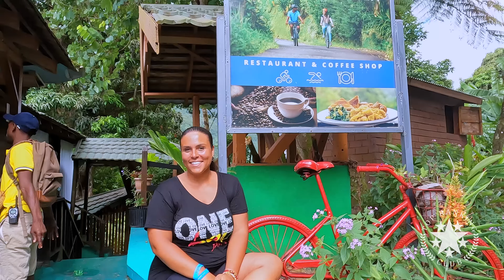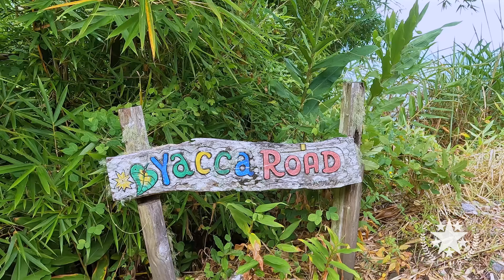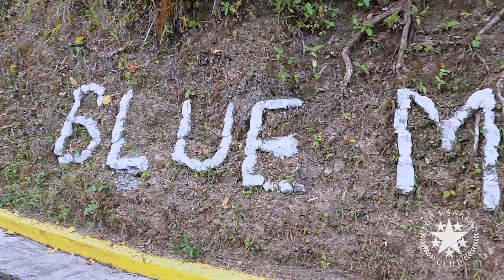FEARS, CRAZY ROADS & COFFEE - BLUE MOUNTAINS HIKE REVIEW JAMAICA!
—NOTICE—
Using the word "They", in our title refers to certain media outlets and advisory groups that often focus on the negative aspects of Jamaica, overshadowing the positive. This unbalanced portrayal isn't fair, and the title aims to highlight and challenge this, inviting viewers to see a more complete picture of Jamaica.

FEARS, CRAZY ROADS & COFFEE - BLUE MOUNTAINS REVIEW JAMAICA!
In this vlog, join me on an epic journey to Jamaica's breathtaking Blue Mountain!
Growing up, my grandpa always dropped golden nuggets of wisdom. One of his classics? "If it didn't hurt, you didn't put the work in." I shrugged it off back then, but it hit home on this trip!

I've learned that obstacles become mere stepping stones when you're genuinely passionate about something. So, with Grandpa's words echoing in my mind, I embarked on a mission: conquer a 5000 ft mountain hike in scorching heat!

Join me as I push my limits, embrace the pain, and soak in every breathtaking moment of this adventure. From the lush greenery to the jaw-dropping views, this journey is about more than just reaching the summit—it's about the incredible experience every step of the way.

Happy travels and I'll see you at the next one.

Music from Artlist (Get 2 extra months free)